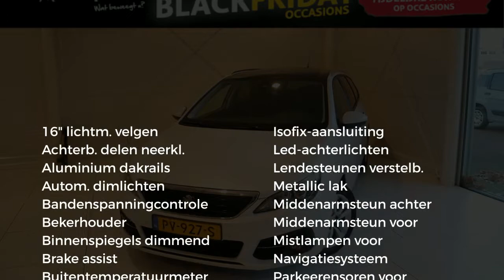Peugeot 308 1.6 BlueHDi 120pk Sublime | €1.000 EXTRA BLACK FRIDAY KORTING! | NAVIGATIE | PARKEERSE